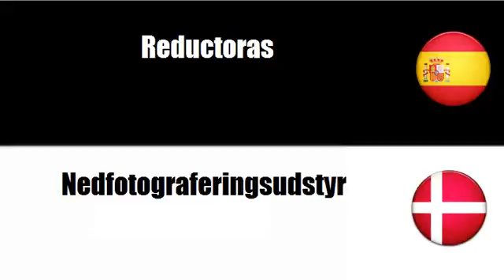Aprenda palavras em Danés # Tema = Proyectores